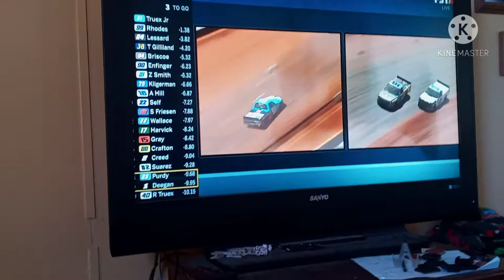Pinty's Dirt Race Reactions